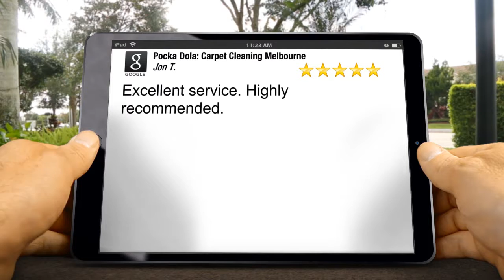Pocka Dola: Carpet Cleaning Melbourne Carrum Remarkable 5 Star Review by Jon T.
New Review

Excellent service.  Highly recommended.

6/677 Park St
Brunswick VIC
3056